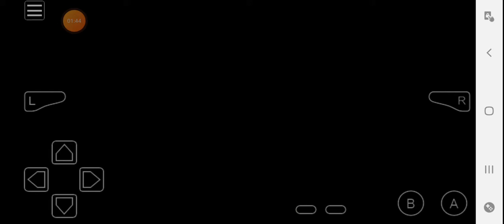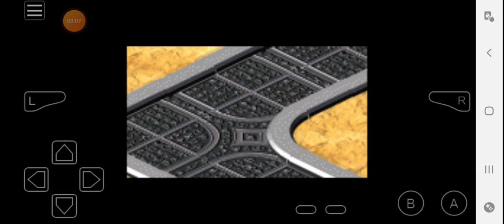The Monster Mastermind | Scooby-Doo[GBA] Ending